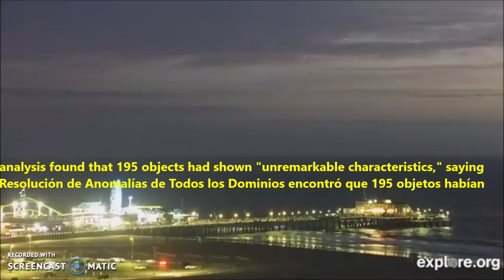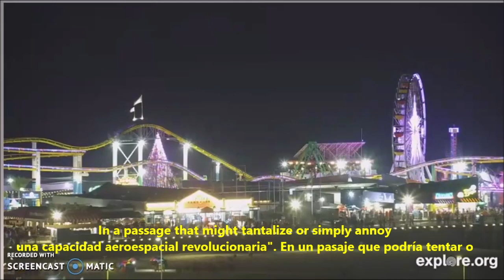SANTA MONICA, 1-13-22 UFO WAR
The military will end up meeting the atmospheric monsters, the extraterrestrial "King Kong" and Godzila, the ancient dragons of our ancestors, the devils of all religions, the cause of evil throughout the world. It will no longer have to be invested in useless atomic weapons that can destroy a country but leave hatred alive, the resentment of the survivors that ensures the chain of violence throughout history. Now it will be necessary to invest efforts and intelligence to eradicate the evil that causes hatred and violence. get to the root of the problem. At the end of time the demons are released so that we can see their faces, we can identify them and destroy them.-
SPANISH
Los militares terminarán encontrándose con los monstruos atmosféricos,  los"king Kong" y Godzila extraterrestres, los  antiguos dragones de nuestros ancestros, los diablos de todas las religiones, la causa del mal en todo el mundo. Ya no tendrá que invertirse en inútiles armas atómicas que pueden destruir un país pero dejan vivo el odio, el rencor de los sobrevivientes que asegura el encadenamiento de violencia durante toda la historia. Ahora habrá que invertir esfuerzos e inteligencia para extirpar el mal que provoca el odio y la violencia. llegar a la raíz del problema. En el fin del tiempo se liberan los demonios para que les veamos el rostro, podamos identificarlos y destruirlos.-